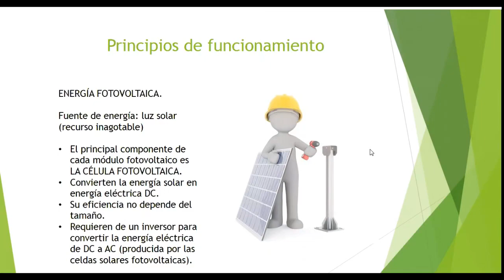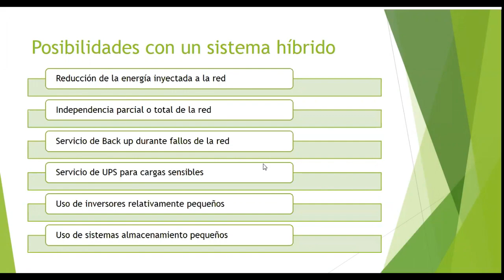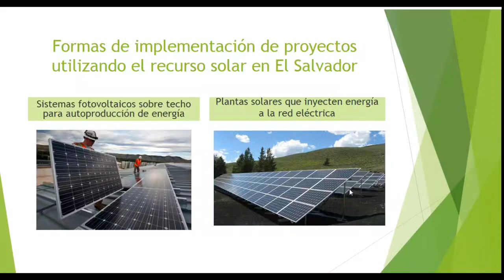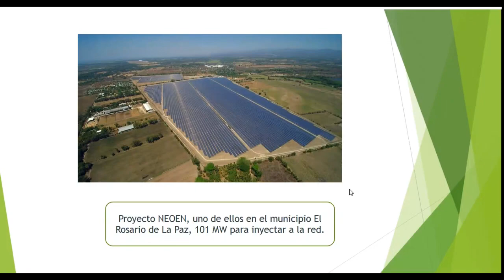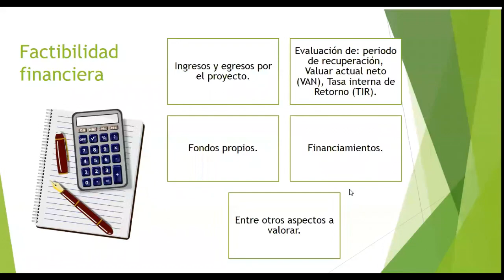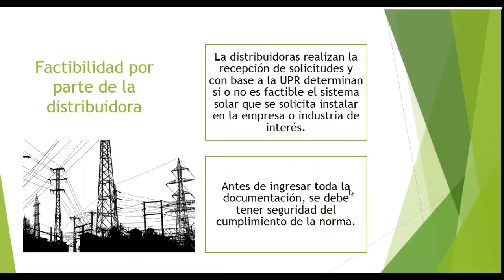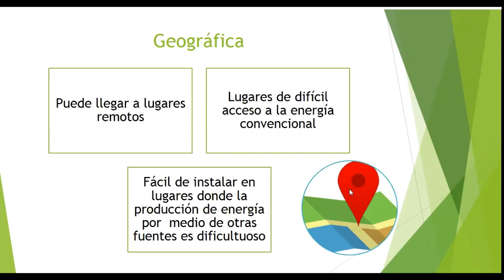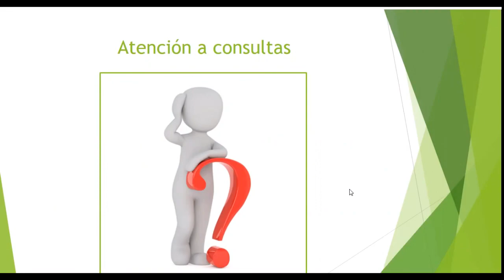Energías Renovables|| Dirigido por Cristina Morataya de Alvarenga.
VocesVerdes|| Energías Renovables

¿Cuáles son los principales desafíos de implementar proyectos de electrificación con paneles solares?
Cristina Morataya de Alvarenga expone en esta sesión  un panorama sobre la evolución y estado actual del aprovechamiento de la energía solar a través de paneles fotovoltaicos en El Salvador. La ponencia repasa los tipos de instalaciones utilizadas en la actualidad, el marco regulatorio vigente en el país (mencionando apartados de la UPR y de SIGET) y las ventajas y desventajas de los sistemas solares.